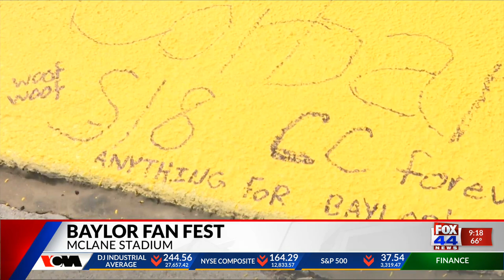Baylor Fan Fest